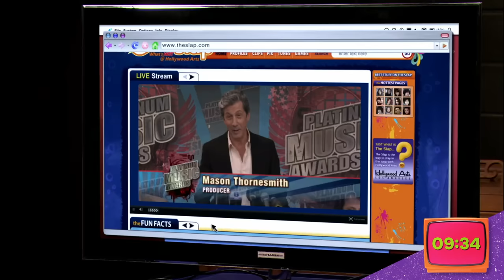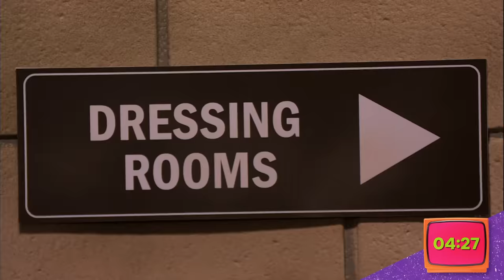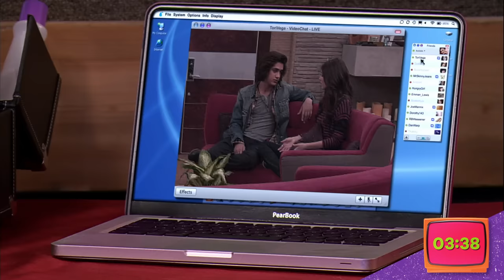"Tori Goes Platinum" 🎤 | Victorious Full Episode in 10 Minutes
Tori Vega (Victoria Justice) has been offered the chance to sing LIVE at a huge Music Awards show, and it might just be her big break! But when the producer starts to change her performance, her look, and even her attitude, Tori starts to wonder if she's made a mistake. Watch the FULL Victorious special episode, "Tori Goes Platinum", cut down to 10 minutes!